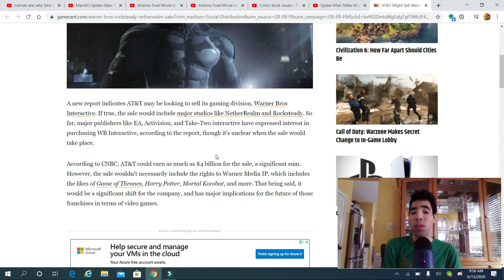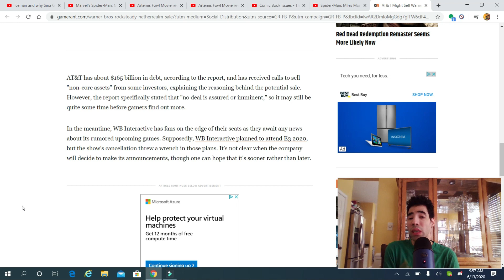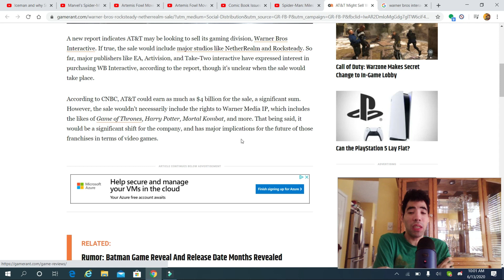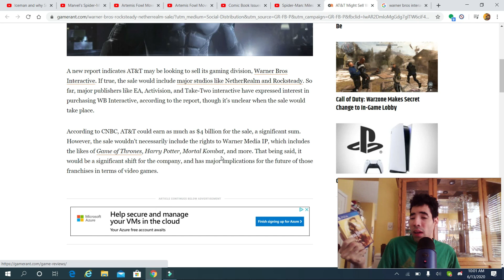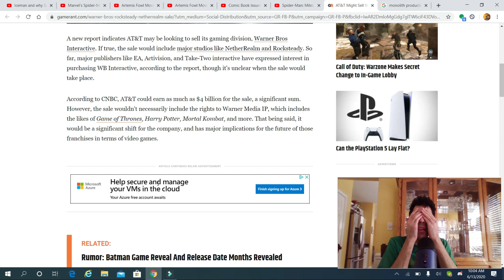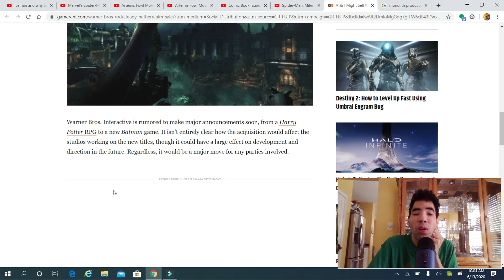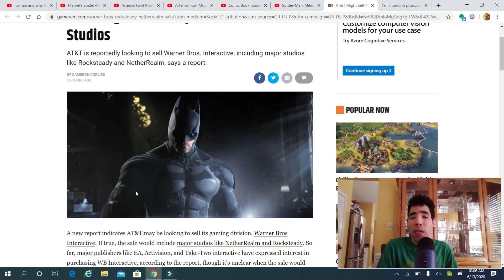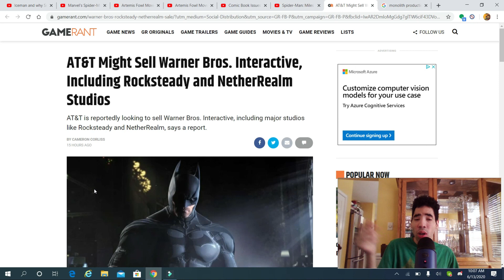AT&T might sell Warner bros interactive including Rocksteady and Netherealm studios rant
My opinion on AT&T selling off Warner Bros intereactive to EA Activision or to take two interactive so enjoy the show also please comment down below and tell me what you guys think about this news do you like it do you hate it also like my facebook page follow me on twitter and please subcribe to my channel also follow me and follow me on stardust.app